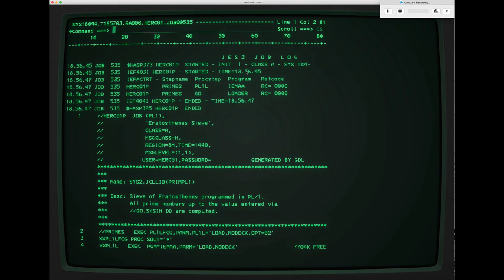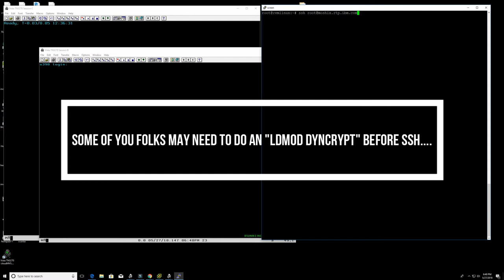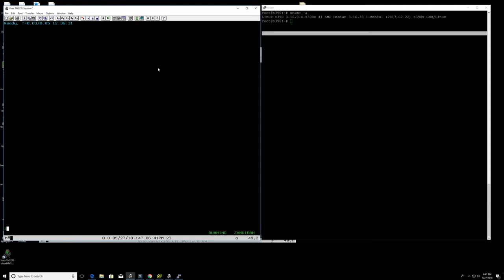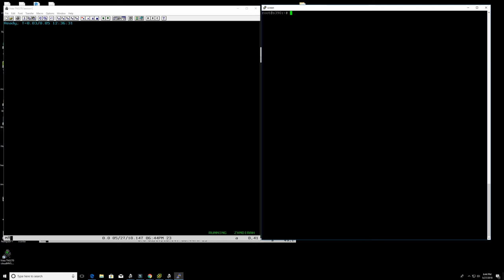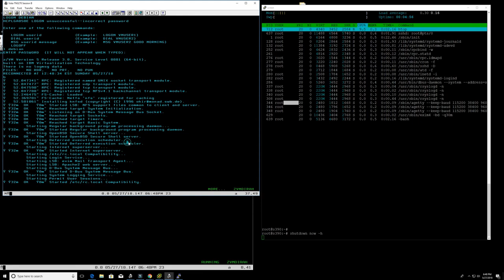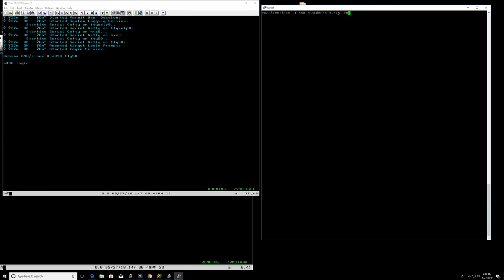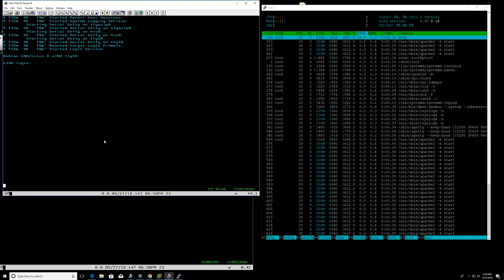zLinux as a guest of z/VM HOWTO - M68